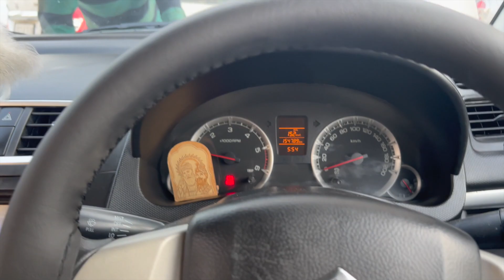Car da poora interior keta change | Swift Car matting | car ch ayi dobara problem 😢😢😢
My Camera Gears and Purchase from:
VLOGGING SETUPS
Primary Vlogging Camera | Canon 200 D
Primary Vlogging Lens | Canon 10-18mm
Secondary Vlogging Lens | Canon 18-55mm
Primary Vlogging Mic | Rode Mic
Secondary Vlogging camera | Dji Osmo Pocket
Joby Gorillapod
My Primary Phone

My name is RajanBir Singh Luthra, I am a content creator, vlogger & Influencer from Batala(punjab), India. I upload daily vlogs in Hindi and Punjabi on my YouTube channel either in the morning at 10:30  am or 6:30pm. I love to share my travel and lifestyle videos. I am here to entertain, educate and inspire.

I have More Than 400k Follower Base On My Instagram Account,And collaborated With More Than 200 Brands Till Now From Which Some Famous Brands Are like Samsung, Vivo, Nokia, Fila, Adidas, Puma, Reebok, Aldo, Myntra, Koovs, H&M, Mama Earth, Flipkart, Amazon India, etc
 My Fashion/lifestyle work have been featured on Myntra, koovs ,h&M India, Flipkart and more. Some of my achievements are getting awarded By Karmaveer Chakra Award , invited on offical instagram event in chandigarh India,

I've explored parts of Punjab, , Gujarat, Himachal Pradesh, Delhi and More

You will see me on the roads with my Swift Maruti suzuki.